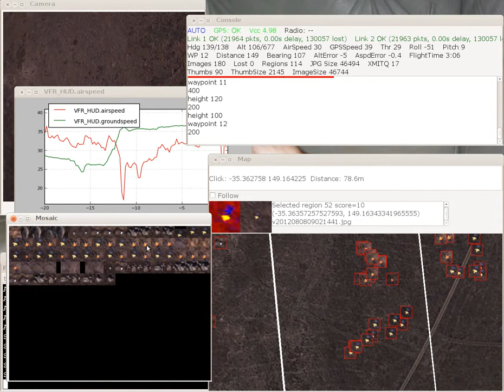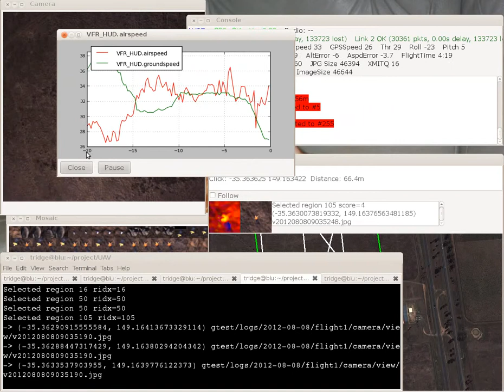Ground Station Recording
A screen capture of the ground station software (MAVProxy) in operation, playing back the 2012 Outback Challenge mission.